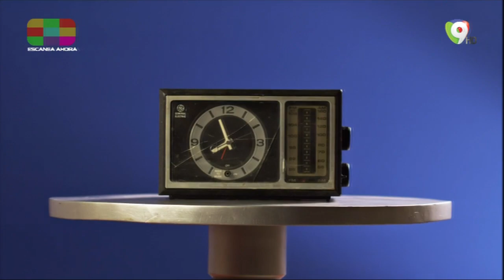Los Países con el nivel de letalidad más alta en medio de la pandemia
En comparación con otros países de latinoamericano, la tasa de letalidad de nuestro país, es una de las más baja, pero no podemos descuidarnos, para evitar una alza de la curva de contagios.